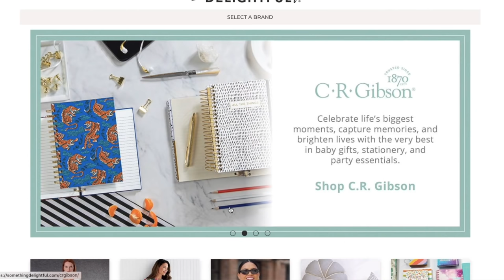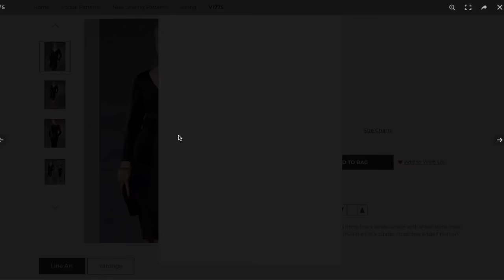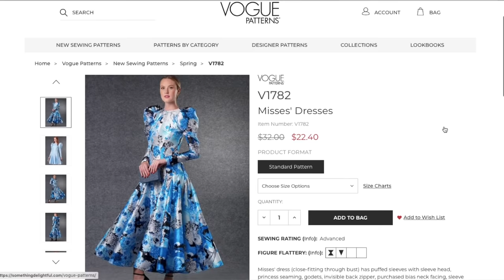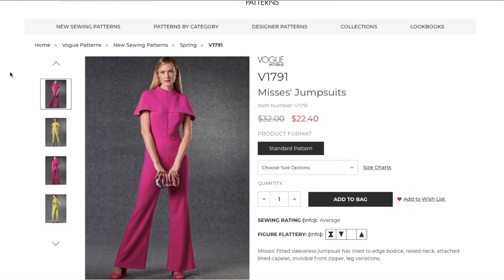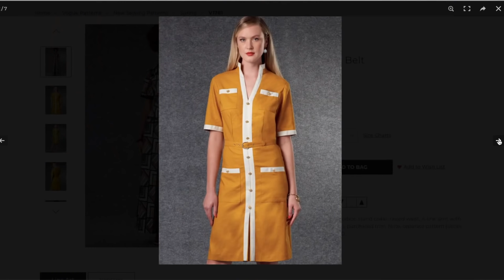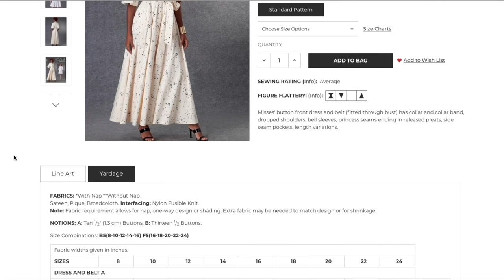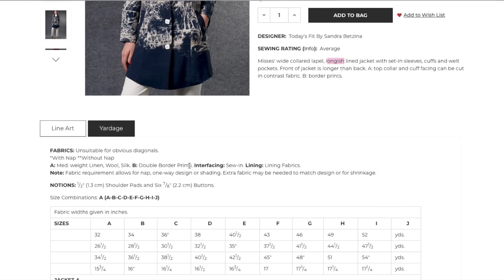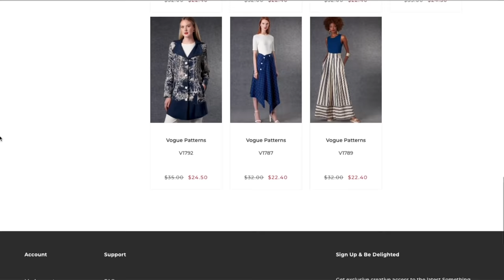Vogue Spring 2021 Sewing Pattern Collection | First Impression Review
Vogue's new spring collection just launched, so let's take a look at the new patterns!

I hardly ever email, but I will from time to time when announcing a new product or venture!